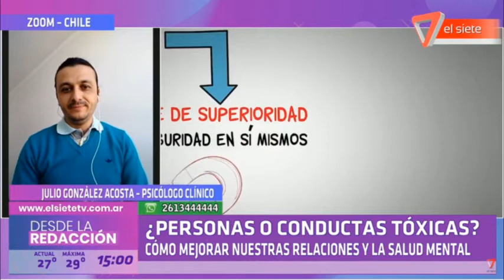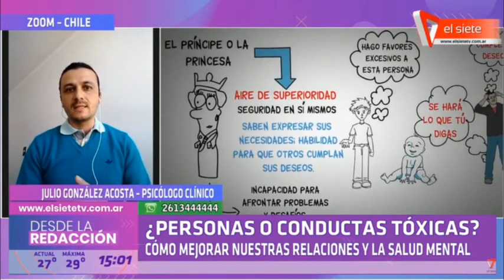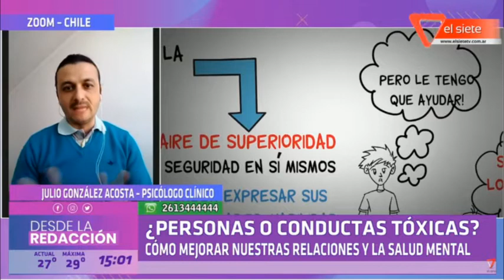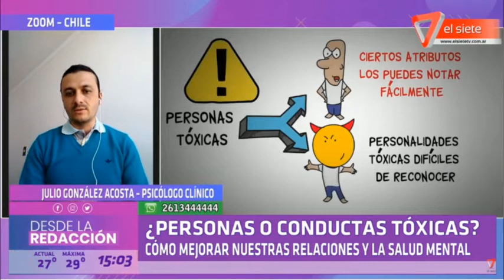¿PERSONAS O CONDUCTAS TÓXICAS?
Como mejorar relaciones personales y nuestra salud mental

Entrevistado: Julio González Acosta - Psicólogo clínico y social comunitario, Coach Psicológico Integral, mediador y docente universitario. Es colombiano.